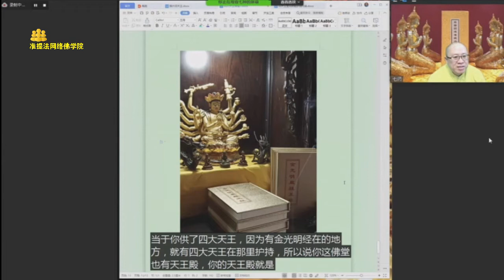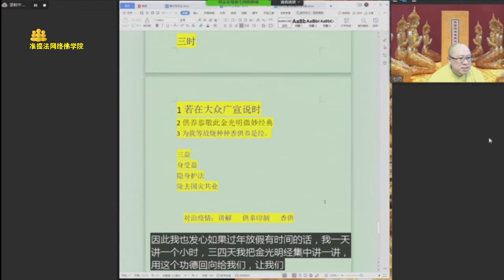七师开示：佛堂供《金光明经》相当于供天王殿四天王